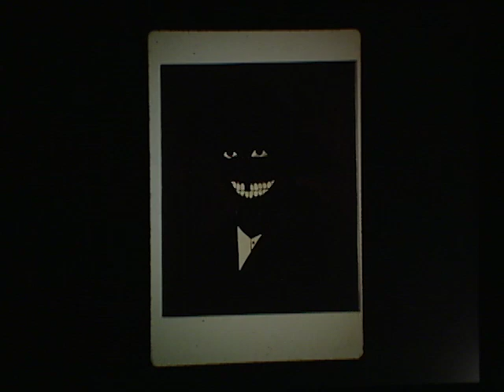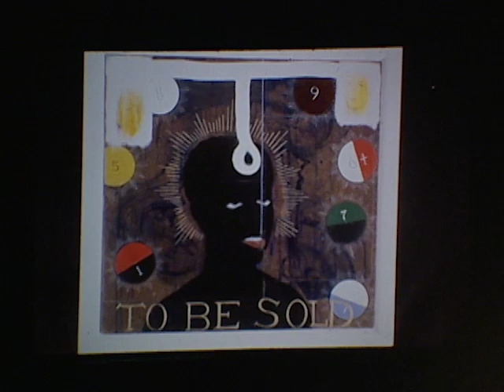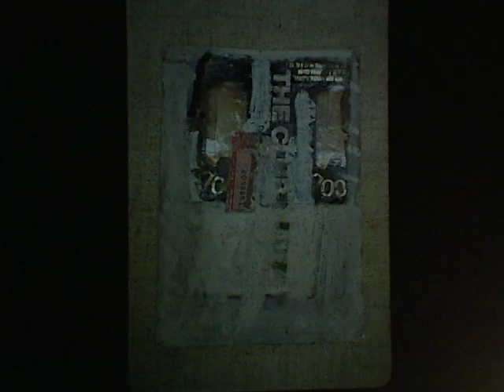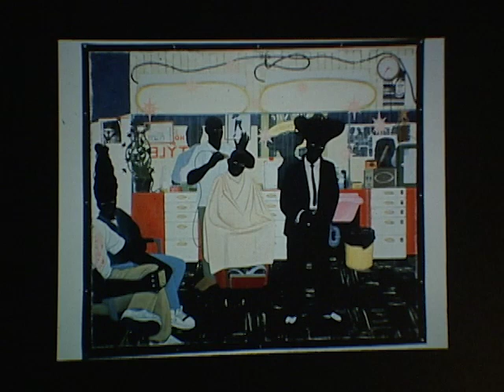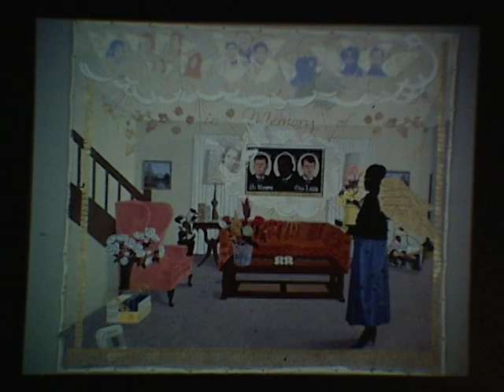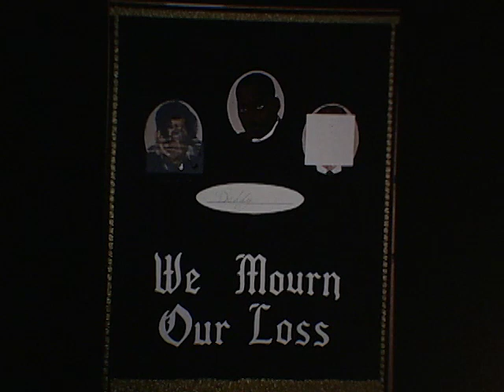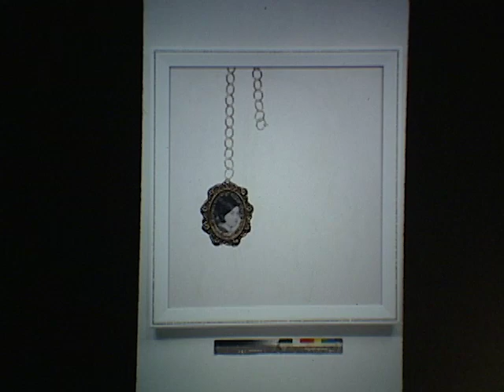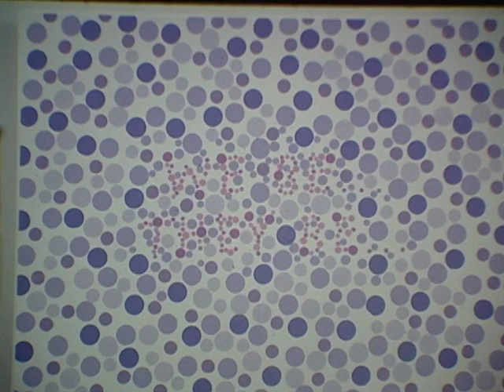Contemporary Art in Conversation: Kerry James Marshall and Elizabeth Alexander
In her book of essays, The Black Interior, poet/scholar Elizabeth Alexander writes about African American figurative painting: Regardless of the artists intent, he or she is painting against a history of deformation and annihilation of the black body. Artist Kerry James Marshall actively engages with this challenge through his vivid canvases that depict African American life and history while resisting stereotypes and teasing with traditional folktales, African and Haitian parable, and American iconography. Join Alexander and Marshall for an illustrated conversation on the notion of the black interior and the expansive landscape of contemporary African American cultural thought.

Alexander is the author of four collections of poetry, including American Sublime. Marshall is a painter, printmaker, photographer, and installation artist.